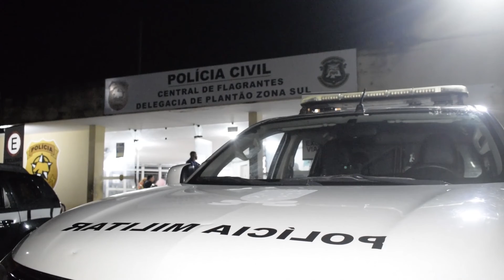Força Tática do 5º BPM prende indivíduo com plantação de maconha em Morro Branco, Zona Sul de Natal